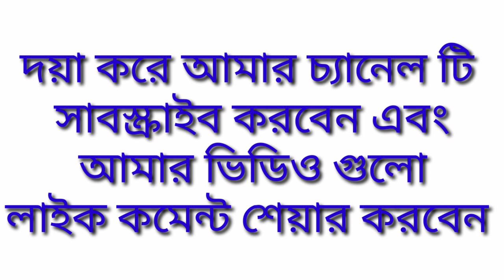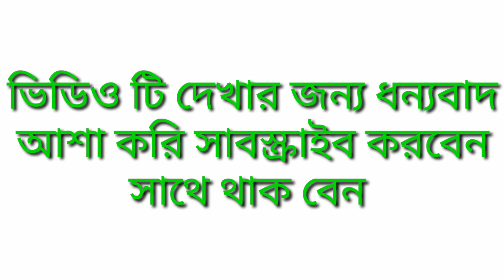Bangla to Arabic learning. বাংলা থেকে আরবি শিক্ষা শিখুন সহজেই